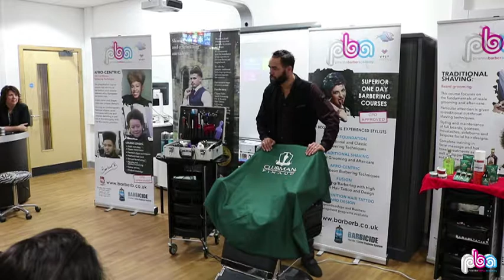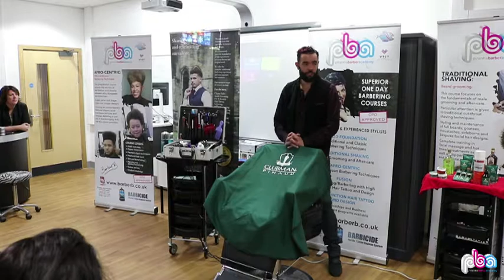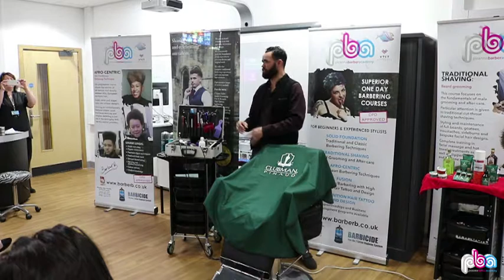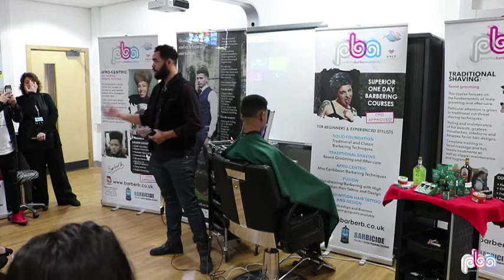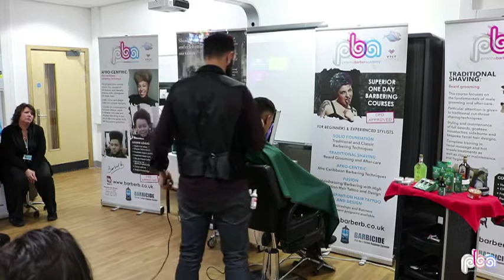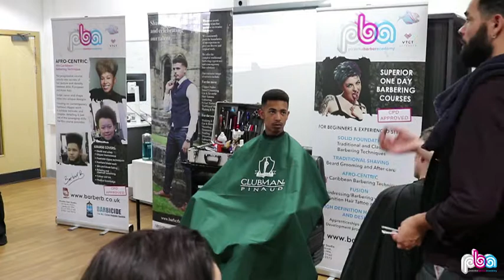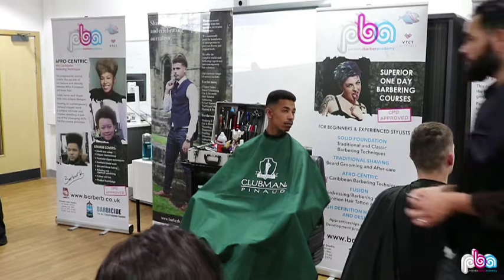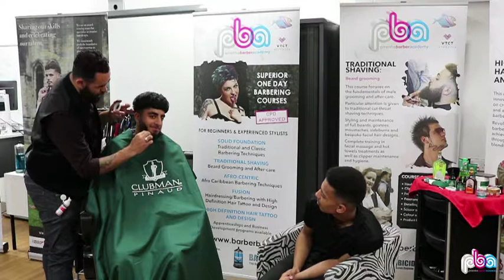Piranha Barber Academy - Watch & Learn Seminar - 2017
Piranha Barber Academy - Watch & Learn Seminar - Kirklees College Huddersfield - 2017